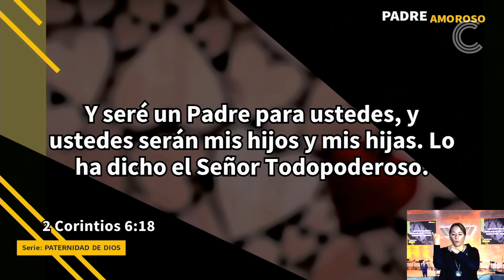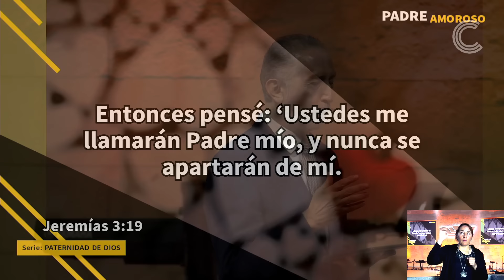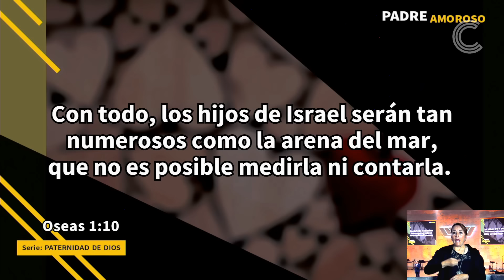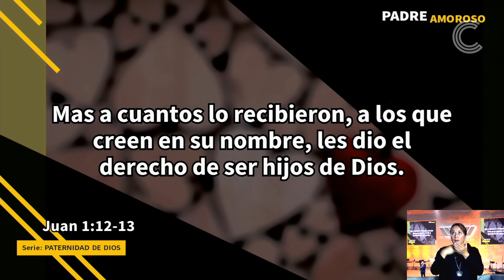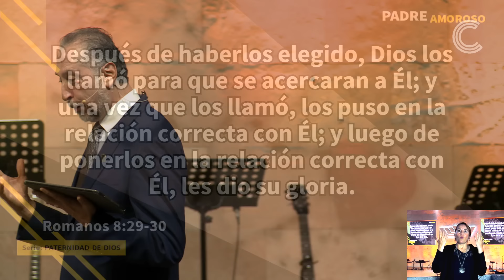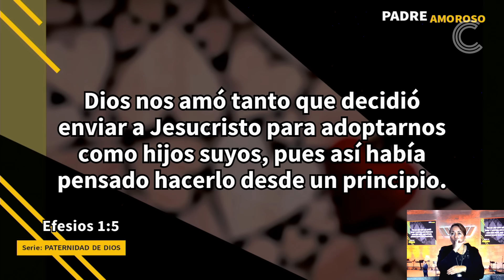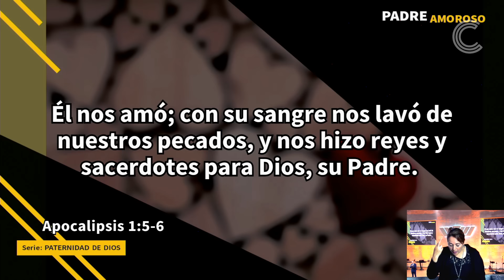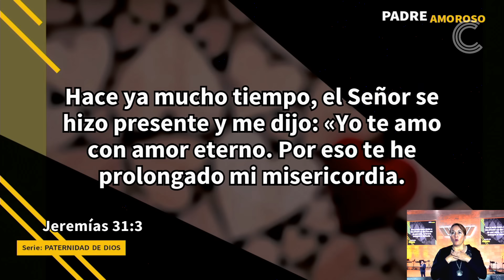Padre amoroso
Dios nos escogió para que seamos Sus hijos y compartimos Su naturaleza.
2 Corintios 6:18 "Y seré un Padre para ustedes, y ustedes serán mis hijos y mis hijas.» Lo ha dicho el Señor Todopoderoso.
¿Qué recuerdo tienes de tu papá? ¿Cómo te llevabas o te has llevado con tu papá?
Serie: PATERNIDAD DE DIOS
Por Gilberto Rocha